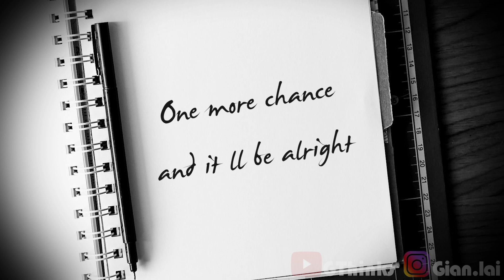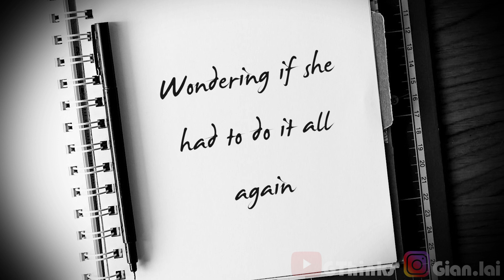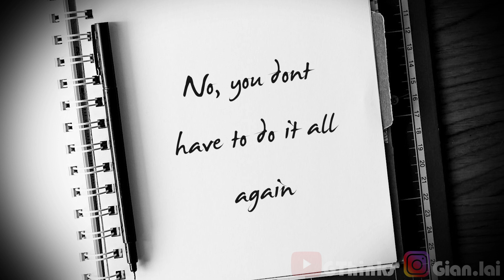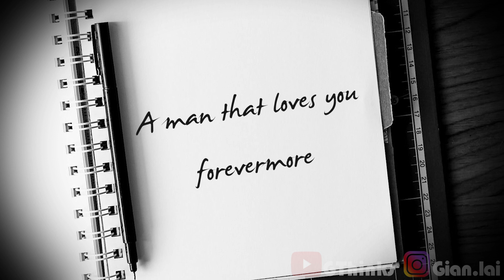Talking to the Rain 他不配 (CC: 中文字幕)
An original song by me 自己寫的一首歌

Still have a lot to learn, but I hope this song reaches out to anyone that needs it 我還得多多學習，但希望這首歌能幫助曾失戀的朋友們